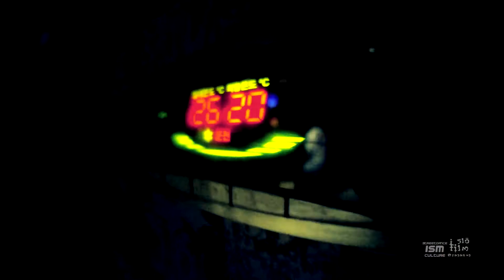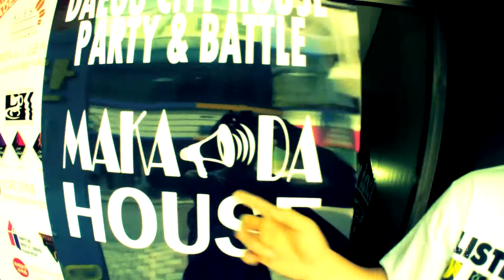[J slo Film] Macada House vol.1 @ ISM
House battle session
Macada House vol.1 @ ISM
in d.g city
[J slo Film presents]